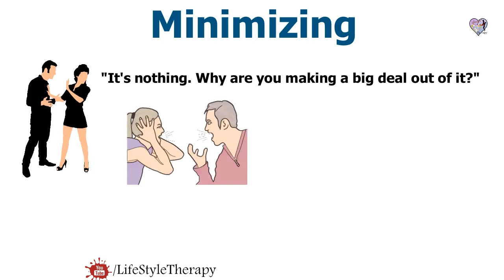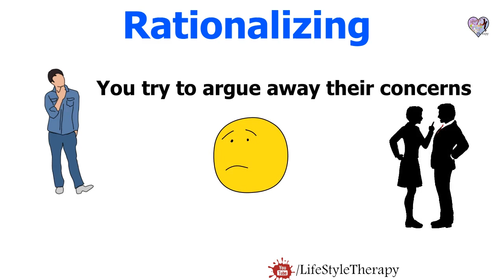What Not to Say When Your Loved One Is Upset | animated video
5 things you should avoid saying When Your Loved One Is Upset.
welcome to lifestyle therapy channel.